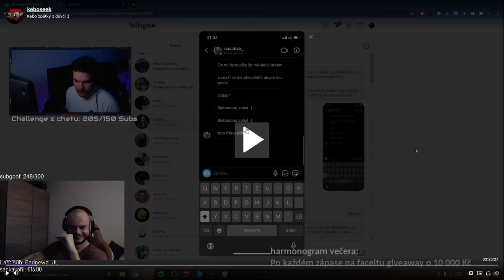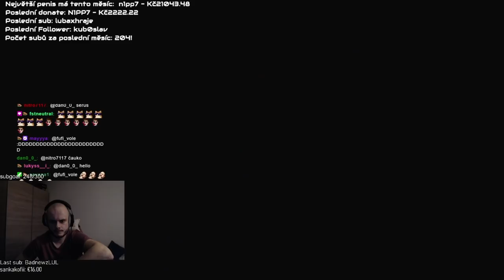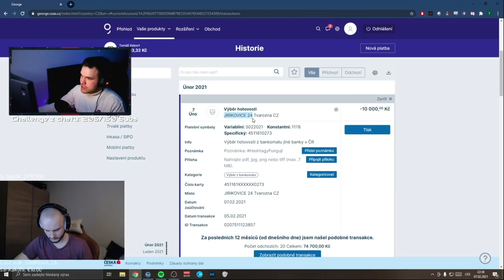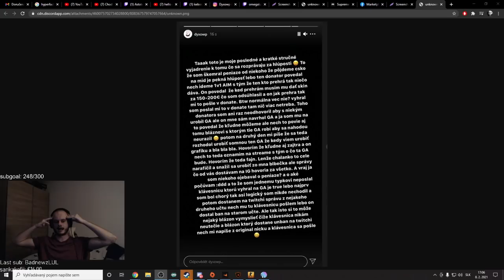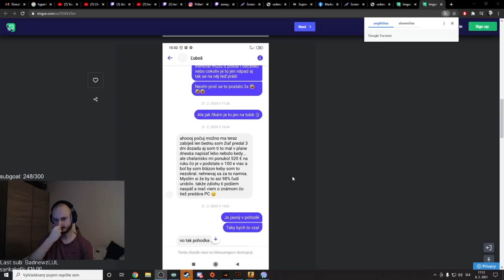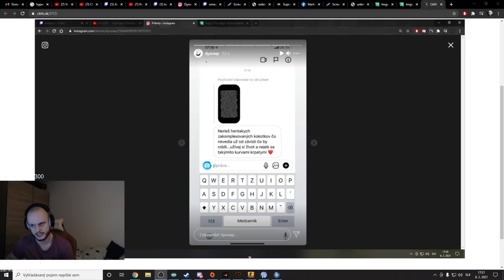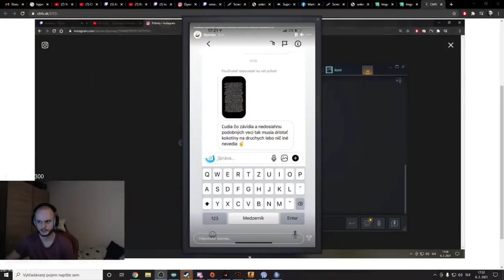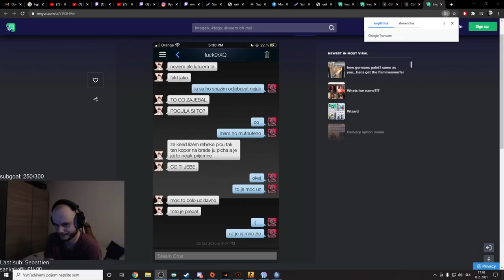ASTATORO - reakcia na CZ/SK twitch dramu w/ Luck0rXQ